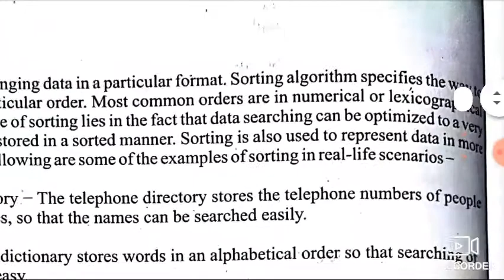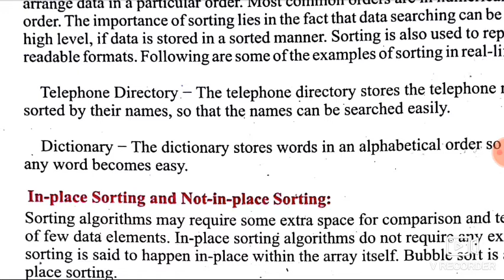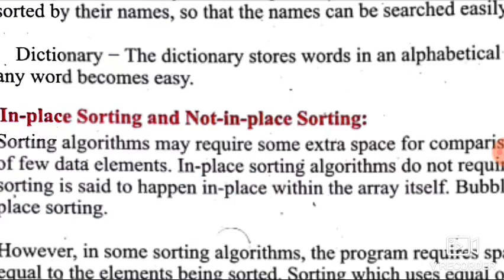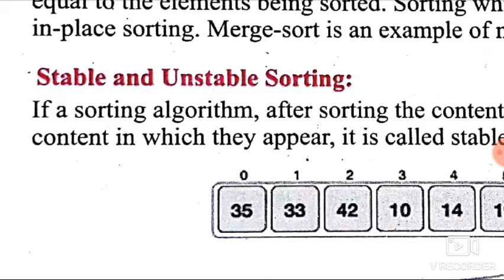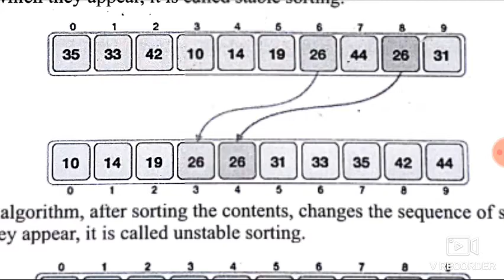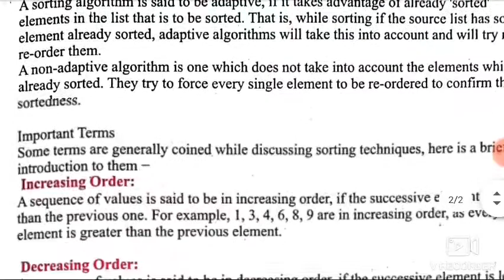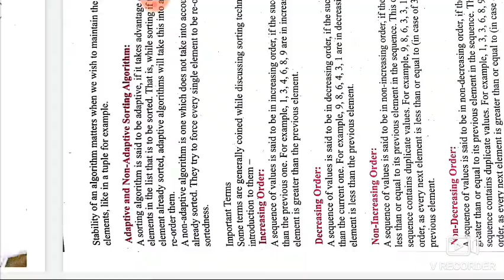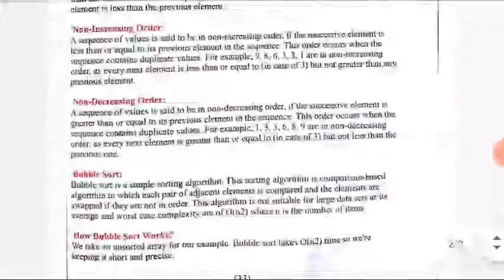COMPUTER TECHNOLOGY AND PROG II CLASS 12 CH- 3 PART- 1 BY MR MOHD SHAHZIAB